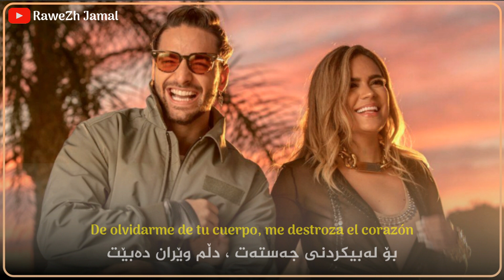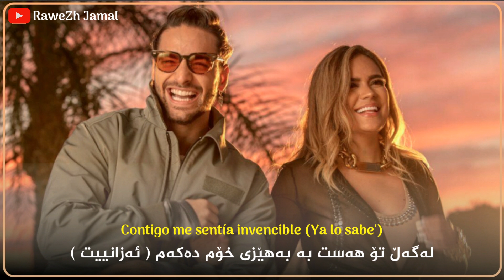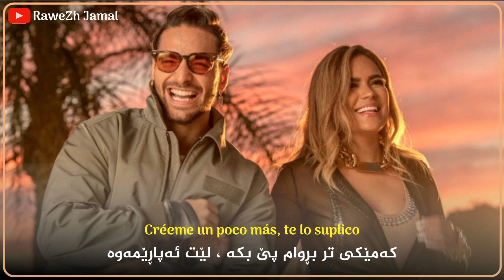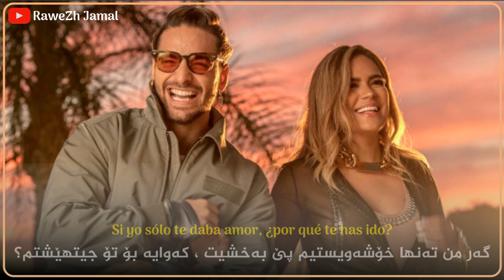Maluma Karol g Creeme Kurdish Subtitle Letra عاشقانەترین گۆرانی مالوما و کارۆڵ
Dice
بیڵێ ...
¿Cómo explicarle a la conciencia que esto fue mi culpa?
چۆن بتوانم بۆ ویژدانمی ڕوونبکەمەوە کە ئەمە هەڵەی من بوو ؟
¿Cómo decirle al corazón que tú no volverás?
چۆن بە دڵم بڵێم کە تۆ چیتر ناگەڕێیتەوە ؟
Hacer saber a mis ojos que no te verán nunca (Yeh, eh-eh)
با چاوەکانم بزانن کە هەرگیز تۆ نابیننەوە
¿Cómo explicarle a mi boca que no la besarás?
چۆن دەتوانم بۆ لێوەکانمی ڕوونبکەمەوە کە چیتر ماچیان ناکەیت ؟

[Pre-Coro: Maluma & Karol G]
Y no es que muera porque no tenga tus besos
ئەوە مانایی ئەوە نییە کە دەمرم لەبەرئەوەی ناتووانم ماچت بکەم
Pero es que vivir sin eso es como vivir sin razón
بەڵام ژیان کردن بێ  ماچەکانت وەك ئەوە واییە بێ هۆکار بژیم
Y si tú supieras cómo me duele el proceso
گەر ئەتزانی ئەم شێوازە چەند ئازارم ئەدات
De olvidarme de tu cuerpo, me destroza el corazón
بۆ لەبیکردنی جەستەت ، دڵم وێران دەبێت

Créeme un poco más, te lo suplico
کەمێکی تر بڕوام پێ بکە ، لێت ئەپاڕێمەوە
Que te me fuiste y no merezco este castigo
تۆ منت بەجێهێشت، شایەنی ئەو سزایە نییم
Soy un loco más que no ha entendido
من کچێکی زۆر شێتم چونکە  تێنگەیشتووم
Si yo sólo te daba amor, ¿por qué te has ido?
گەر من تەنها خۆشەویستیم پێ بەخشیت ، کەوایە بۆ تۆ جیتهێشتم؟
[Verso 1: Maluma, Karol G]
Es que se sentía un frío terrible (Frío terrible)
ئەوە تەنیا هەست بە ساردیەکی زۆر دەکات ( ساردیەکی زۆر )
Ya no sé ni cómo decirte (Cómo decirte)
تەنانەت نازانم چۆن پێت بڵێم ( چۆن پێت بڵێم )
Contigo me sentía invencible (Ya lo sabe')
لەگەڵ تۆ هەست بە بەهێزی خۆم دەکەم ( ئەزانییت )
Me amas pero, ¿de qué me sirve? Si aquí no estás
تۆ منت خۆشەوێت و بەڵام ئەمە چ باشیەکی تیایە؟
گەر تۆ لێرە نەبییت؟

En el mejor momento te vas
لە باشترین ساتەکانمدا تۆ ڕۆیشتی
Solo pido una oportunidad pa' demostrarte
من تەنیا داوای یەک هەلت لێ ئەکەم تا بۆت بسەلمێنم
Que lo nuestro es amor de verdad
بۆ ئەوەی نیشانی بدەین نێوانی ئێمە خۆشەویستی ڕاستەقینەبوو
Pero ya tú no estás
بەڵام لە ڕاستیا تۆ لێرە نییت ...

[Puente: Karol G, (Maluma)]
Hmm
Yo-yo-yo no puedo olvidarte y no lo niego
نکۆڵی لێ ناکەم ناتوانم تۆ لەبیر بکەم
A pesar del tiempo que pasó sin entendernos
سەرەڕیی ئەو ماوەیە کە بەبێ ئەوەی لەیەکتر تێگەشتبێتین ڕۆیشت
Yo sí sabía que por la monotonía
من ئەمزانی هۆکارەکەی بێزاری بوو
De mi te irías, y qué ironía
تۆ وازم لێ ئەهێنییت ، ئەوە گاڵتەجاڕانەیە